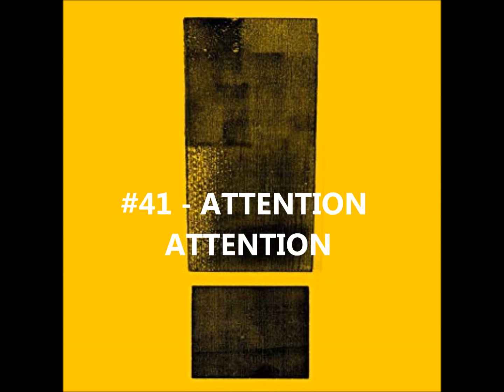My Top 50 Shinedown Songs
Here's a list of my personal top 50 Shinedown songs of all-time.